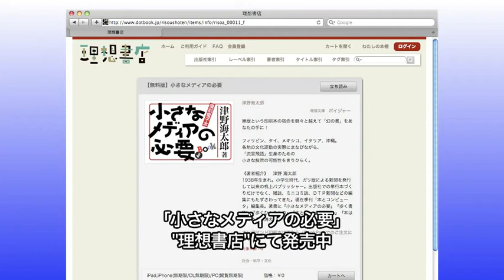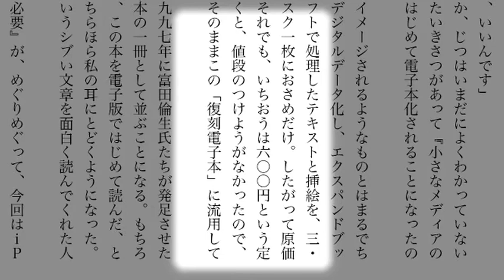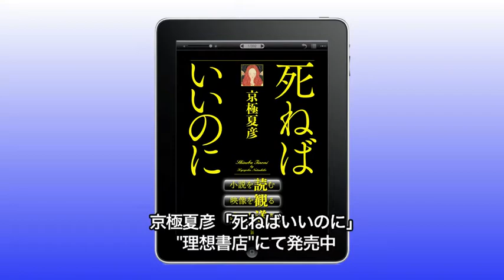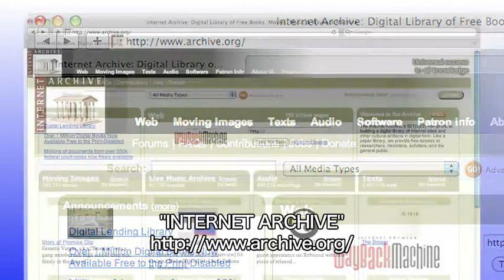東京国際ブックフェア2010 講演映像：小飼弾 4/6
「人気ブロガーの「弾言」IT時代のサバイバル読書術」
「弾言」「決弾」の著者　ブロガー　小飼弾氏

長い電子出版の歴史の全てはこの一年の中に全て含まれている。なぜ普及しなかったのか、なぜ普及したのか、そこには明白な理由がある。